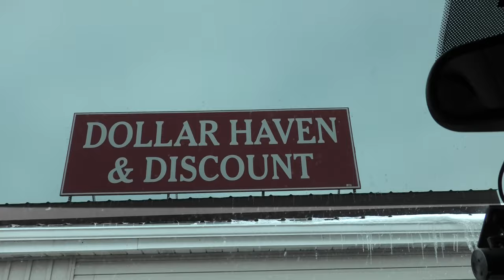Ontario Bound Ride Along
Off to Strathroy to do a little grocery shopping to stock up for the week and free bacon . Decent also showing you a few other things on the way

BillSiff (GoGlass)
1289 Confederation St,
Unit 3
Sarnia Ont.
Canada
N7S 4M7

2540 Lapeer Rd,
Port Huron,